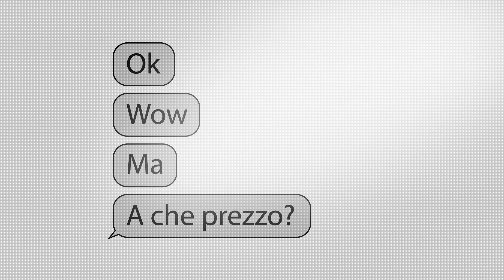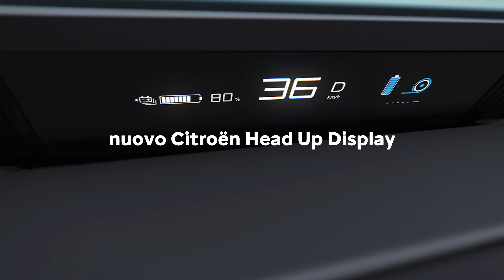Dimentica tutto ciò che sapevi sulle auto elettriche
Dimentica tutto ciò che sapevi sulle auto
elettriche. Scopri Nuova Citroën ë-C3 100%
elettrica «made in Europe».
Tua a partire da 23.900 €.